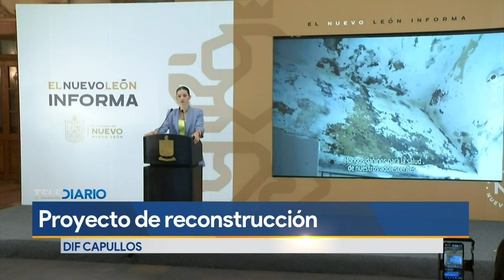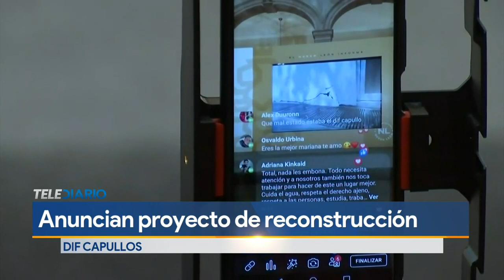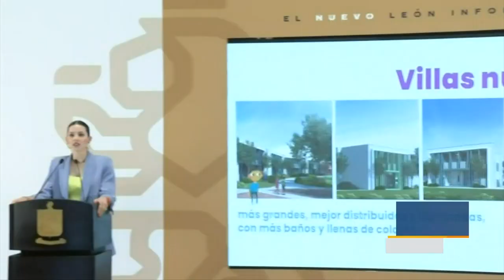Reconstruirán instalaciones del DIF Capullos; costará 300 mdp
Mariana Rodríguez, explicó que se trata de un proyecto en el que se construirán 24 nuevas villas, buenas vialidades, materiales nuevos y espacios más humanos.

Programación
Lunes a viernes:
Telediario Matutino de 05:00- 10:00
Telediario Mediodía de 12:00-14:30
Telediario Nocturno de 19:00- 21:00